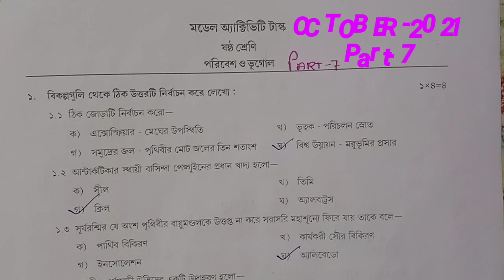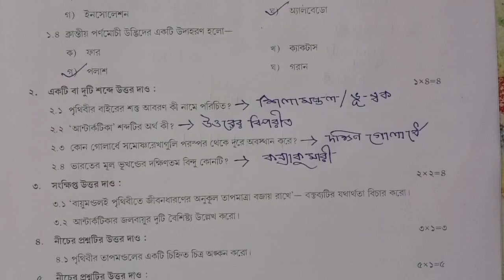Class-6 Model Activity Task Part-7 Full Solution October 2021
🔥 Class-6 Model Activitity Task Part-1,2,3,4,5,6 , 7নিচের লিঙ্কে ক্লিক করো

✅ Model Activity Task September 2021 Class-1 to 10 Questions Class-6 Science Model Activity task Part-6 Full Solution#wbbse Step by step video

Class 6 Geography Model Activity task Part-7 Solve

Class 6 Geography Model Activity task Part-7 Full Answer

Class 6 Geography  Model Activity task Part-7 Full Solution

Model Activity task Geography  part-7 Class 6 Full Solution